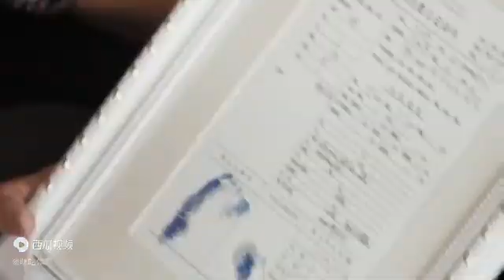张常宁吴冠希大婚 张常宁父母的礼物太好哭了